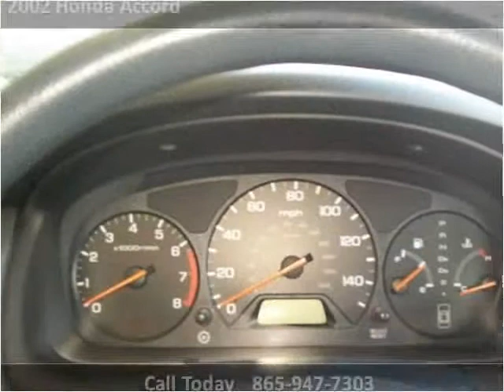2002 Honda Accord Used Cars Knoxville TN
This 2002 Honda Accord is available from PC Used Cars.